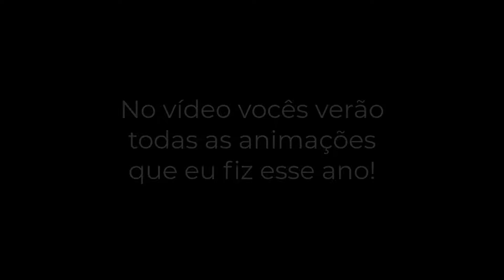²⁰²¹ -Animation Reel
Eaee galerinha aqui quem fala é a Panda MineGamers!
Neste vídeo eu estarei mostrando todas as animações que eu fiz esse ano! e também.. FELIZ NATAL E FELIZ ANO NOVO! ❤

O apoio de vocês é muito importante pra mim, é somente graças a vocês que eu cheguei tão longe e consegui continuar com o canal até o final do ano! Com certeza 2022 será incrível e trará coisas maravilhosas para todos nós! :3

-Extra-
Estamos quase nos 250 inscritos!! UHUUUUUUUU!!